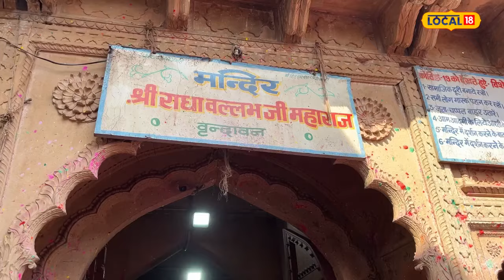Barsana Holi 2024 : कान्हा संग राधा जी ने खेली होली, रंगों से सराबोर हुए भक्त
The Sri Radhavallab Temple of Vrindavan is worth seeing the enthusiasm of Holi. Along with Rangabharani Ekadashi, Thakur ji plays Holi by giving darshan to his silver pitchforks and devotees in many different forms.
वृंदावन के श्री राधावल्लब मंदिर होली का उमंग देखने लायक होता है. रंगभरनी एकादशी के साथ ठाकुर जी अपनी चांदी की पिचकारी और भक्तों को कई अलग अलग रूप में दर्शन दे कर होली खेलते हैं.